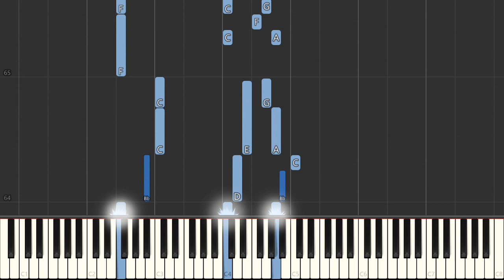Maybe Baby - The Crickets - Easy Piano Tutorial